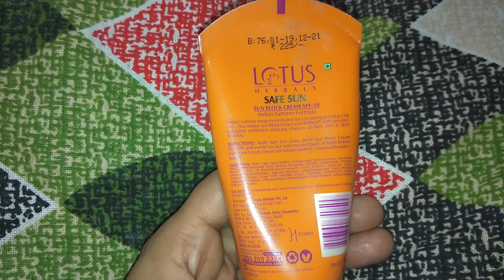Lotus Herbals Safe Sun block Cream Review and Demo (Shilpa Suri)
Lotus herbals sunscreen